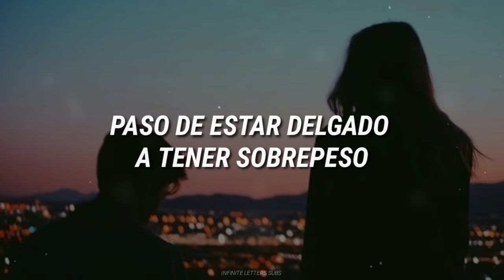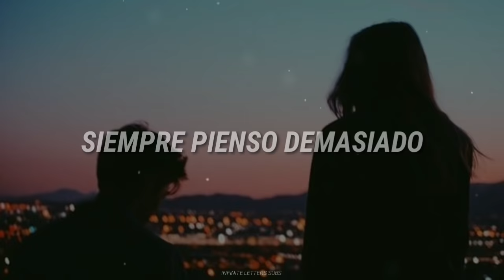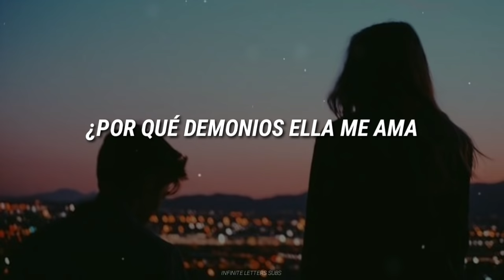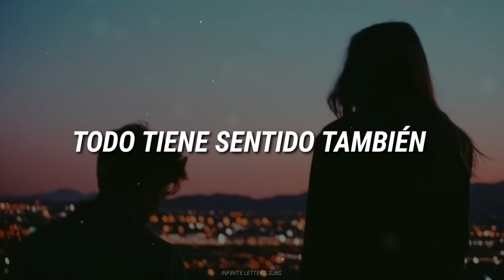Ed Sheeran & YEBBA - Best Part Of Me // Español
Lyrics;
[Verse 1: Ed Sheeran]
My lungs are black, my heart is pure
My hands are scarred from nights before
And my hair is thin and falling out of all the wrong places
I am a little insecure
My eyes are crossed, but they're still blue
I bite my nails and tell the truth
I go from thin to overweight day to day it fluctuates
My skin is inked, but faded, too

But she loves me, she loves me
Why the hell she love me
When she could have anyone else?
Oh, you love me, you love me
Why the hell do you love me?
'Cause I don't even love myself

[Chorus: Ed Sheeran with YEBBA]
Baby, the best part of me is you
And lately, everything's making sense, too
Oh, baby, I'm so in love with you

[Verse 2: YEBBA]
I overthink and still forgive
I lose my phone and place my bets
And I never catch the train on time
Always 30 minutes behind
Your worries ain't seen nothin' yet

[Pre-Chorus: YEBBA]
But you love me, you love me
Why the hell you love me so
When you could have anyone else?
Yeah, yeah, he loves me, he loves me
And I bet he never lets me go
And shows me how to love myself

[Chorus: Ed Sheeran & YEBBA]
'Cause, baby, the best part of me is you
Oh, lately, everything's making sense, too
Baby, I'm so in love with you

[Bridge: YEBBA]
With you
Da-dum, da-dum, da-dum, da-dum

[Chorus: Both, Ed Sheeran, & YEBBA]
Baby, the best part of me is you (Whoa)
Lately, everything's making sense, too
Oh, baby, I'm so in love with you (Oh)
Baby, I'm so in love with you (Yeah, yeah)

　˚　　　　　　　　　　　　　　　　　　　　　ﾟ　　　　　.